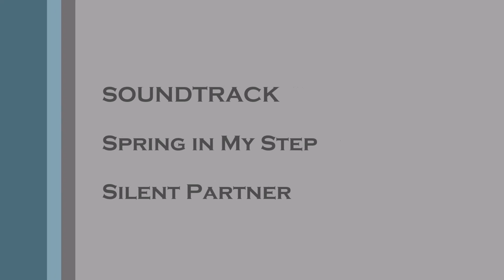The Loooongest Cava Sparkling Wine Bottle Ever Seen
Opening and pouring an elegant Cava sparkling wine with Alta Alella Laieta Brut Nature Gran Reserva.

On a happy wisttling music that will put the niggest smile on your face, check out the bubbles of this beautifully-packaged nectar play with the camera.

Once you've seen the video, you'll have a happy smile for the rest of your day, you will probably also want to have a nice glass of sparkling wine for sure.

You may also want to view the full wine review of Alta Alella Laieta Cava